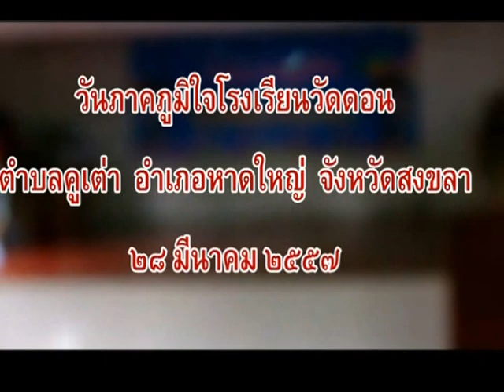วันภาคภูมิใจโรงเรียนวัดดอน ๒๘ มีนาคม ๒๕๕๗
การแสดงโนราของเด็ก ๆ โรงเรียนวัดดอนในครั้งนี้ คงจะอยู่ในความทรงจำอันงดงามของโรงเรียน  ของนักเรียน และของผู้ปกครองโรงเรียนวัดดอนไปอีกนานแสนนาน